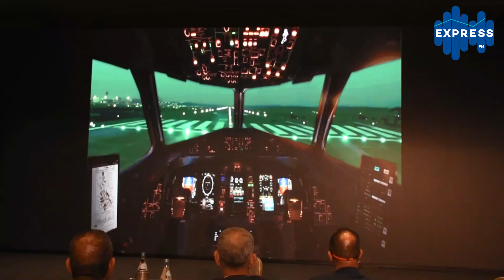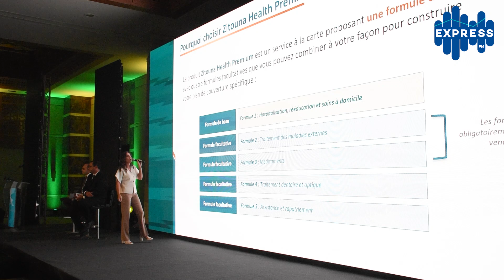Le lancement du nouveau programme Zitouna Health Premium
Retour en vidéo sur le lancement du nouveau programme Zitouna Health Premium